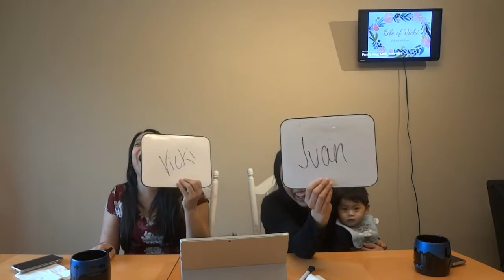Newlywed Game: SISITER EDITION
Todays videos is me and my sister playing “The Newlywed Game: Sister Edition”
This is my little sister landi and she is 4 years younger then me and I just love her so much!!! I honestly can't imagine my life without her.. She is my ride or die! LOL

We had a lot of fun making this video and I really hope you guys like it!

Here are some of my other videos for you to check out!